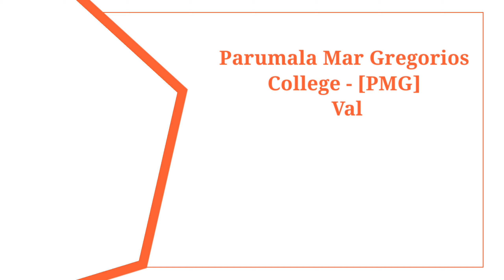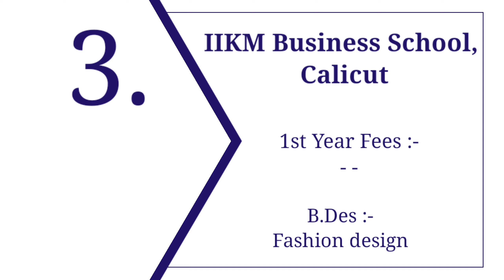Top 10 Bachelor of Fashion Design colleges in kerala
Hi guys,

Jain University, Kochi
Brainnet Centre For Design And Management, Trissur
Eyes Multidesign, Cochin
Mahatma Gandhi University, [MGU] Kottayam
National Institute Of Fashion Technology - [NIFT], Kannur
St Teresa's College (Autonomous), Ernakulam
Calicut University - [Cu], Calicut
Mes College Marampally, Aluva